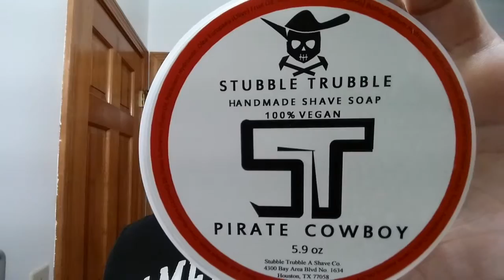Gold Dollar 66 Straight Razor Shave, Shave Of The Day, Stubble Trubble, The Sunday SOTD Ep1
The Sunday SOTD using a Gold Dollar 66 Half Hollow Ground Carbon Steel Straight Razor Shave, Shave Of The Day with Stubble Trubble PIRATE COWBOY Shaving Soap, 30 Degree Red Latigo Leather Straight Razor Strop, Omega Shaving Brush 10098 Professional Boar Bristle made in Italy, Pinaud Clubman Virgin Island BAY RUM After Shave, and finishing off with Nivea For Men Post Shave Balm for Sensitive Skin.

Stubble Trubble
PIRATE COWBOY Shaving Soap Ingredients:
Stearic Acid, Distilled Water, Cocos Nucifera (Coconut) Oil, Elaeis Guineensis (Palm) Oil, Potassium Hydroxide, Olea Europaea (Olive) Fruit Oil, Butyrospermum Parkii (Shea) Butter, Sodium Hydroxide, Ricinus Communis (Castor) Seed Oil, Sodium Lactate, Prunus Amygdalus Dulcis (Sweet Almond) Oil, Glycerin, and Fragrance (Excellent Blend of Bay Rum and a little bit of a Wild West), 100% vegan.

How I Honed a Vintage Straight Razor Setting the Bevel, Honing Through 3k-8k-12k-15k Stones, Finishing by Stropping with Chromium Oxide on Fabric and Leather to Shave Ready, for the Friday Special "Hone Of The Day":

The Five Things That Nobody Told You About How To Hone A Brand New Gold Dollars 66 to Shave Ready, Straight Razor Honing Tips And Tricks 101 Tutorial

Eric

Stubble Trubble PIRATE COWBOY Shaving Soap
30 Degree 3" Red Latigo Leather Straight Razor Strop
Clubman Pinaud Virgin Island Bay Rum